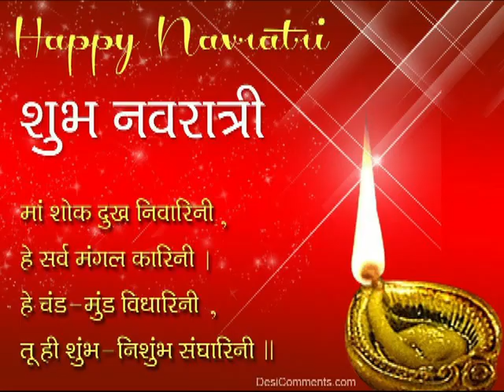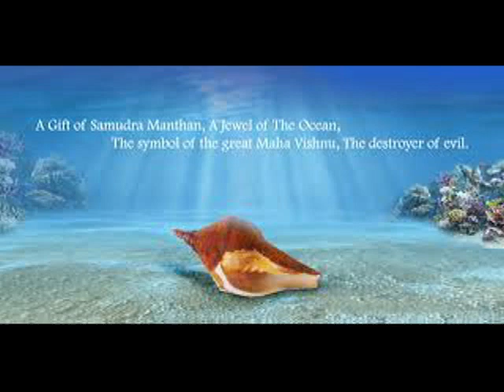Rishi Rohit Sharma A Glimpse of Hinduism : Hinduism by Er. Rohit Sharma